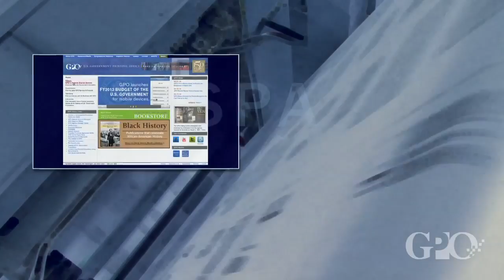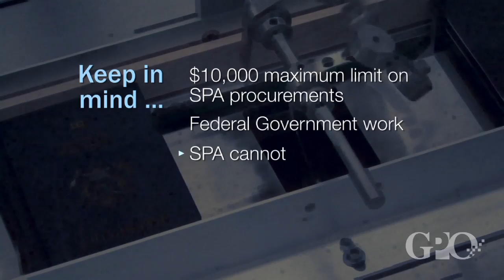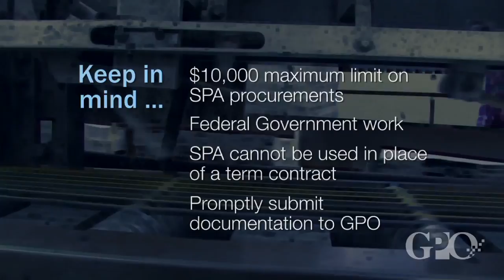U.S. Government Printing Office: Overview of Simplified Purchase Agreement (SPA)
March 2012--Federal agencies can utilize GPO's SPA program for their printing needs. Learn more from this video.